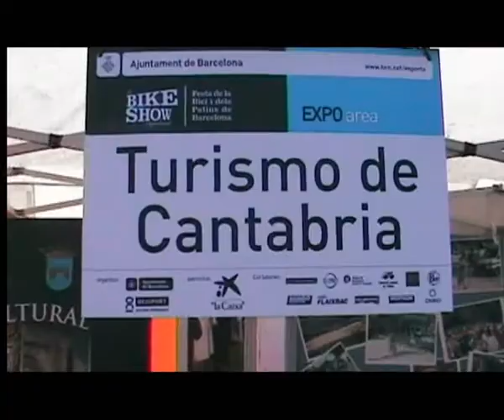Ayuntamiento de Cartes en BikeShow 2010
El Ayuntamiento de Cartes en representación de la Consejeria del Gobierno de Cantabria y de todo el Turismo de Cantabria ha estado presente en BikeShow 2010 de Barcelona, presentando en la Ciudad Condal el Open de España de MTB Fiestas de San Cipriano.

Ayuntamiento de Cartes